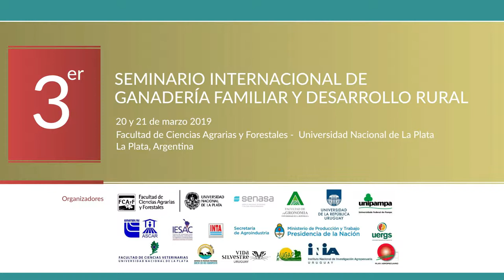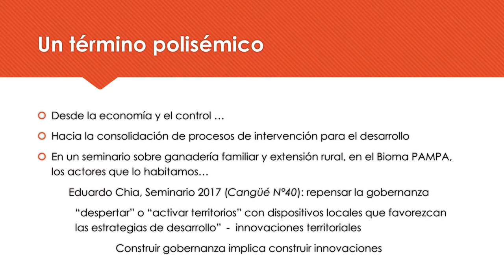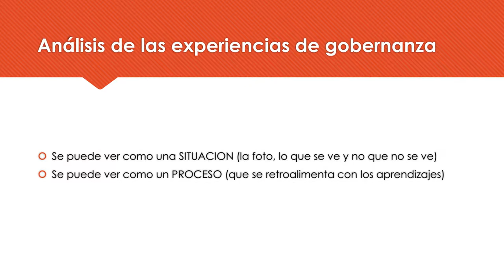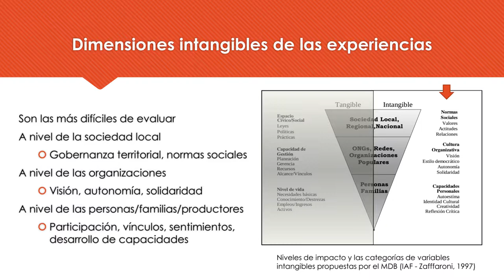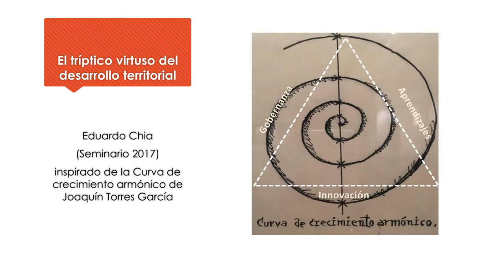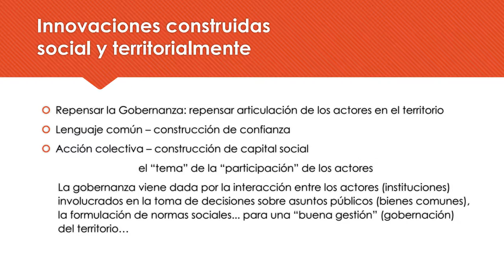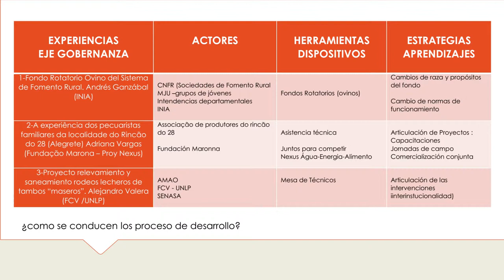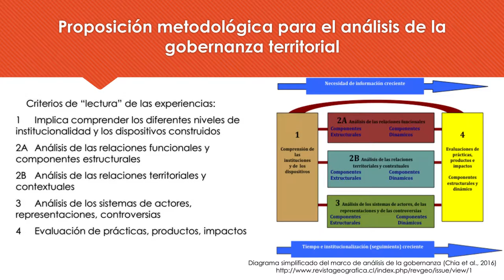Virginia Rossi - comentarista de las experiencias vinculadas al eje Gobernanza